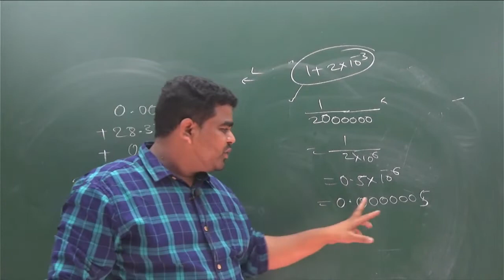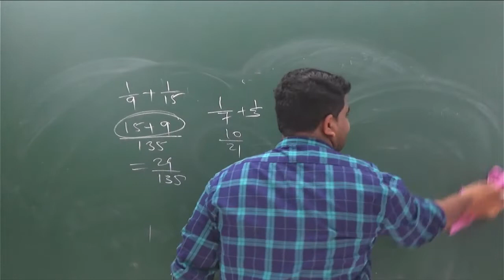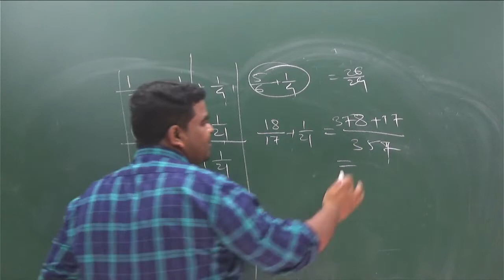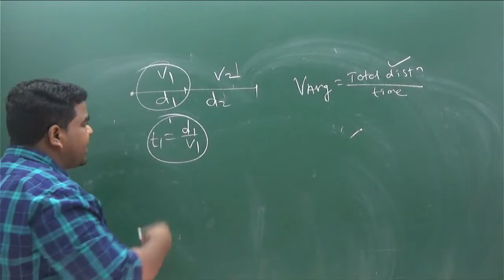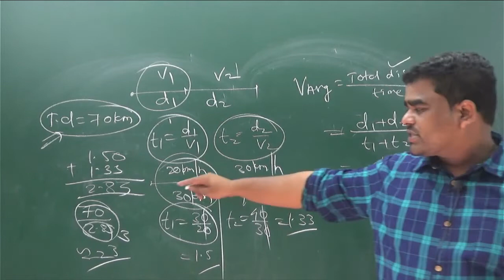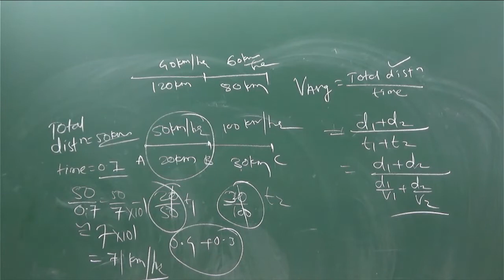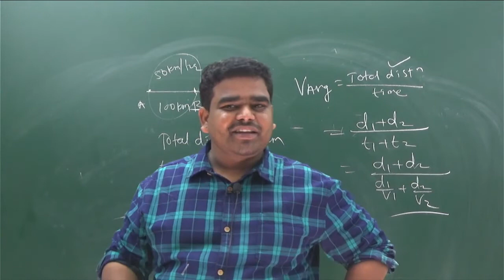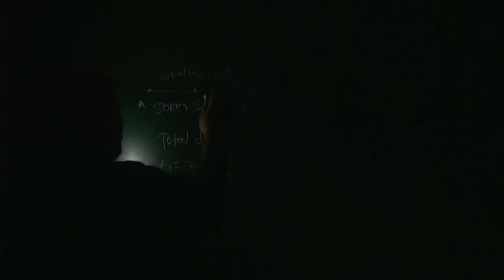PRACTICE SESSION 18.10.21